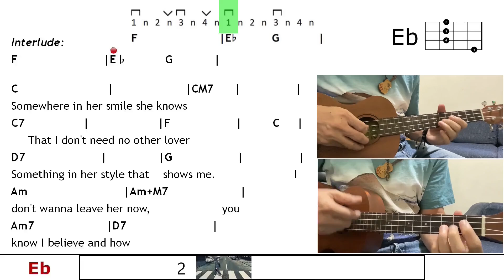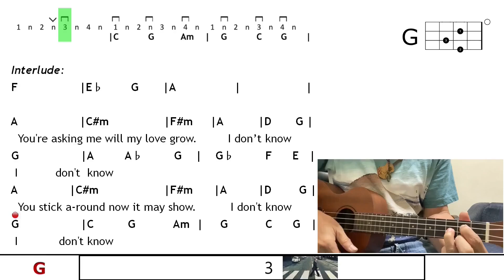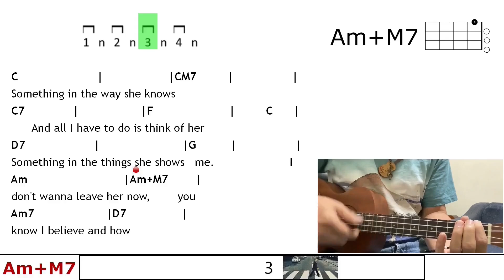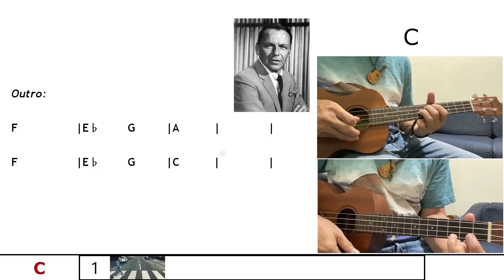Something - The Beatles - Play Along Ukulele Chords & Lyrics with Adlib and Strumming Patterns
Animated Ukulele Chords & Lyrics with demo for rhythm and adlib of the song Something written by George Harrison for The Beatles who was the lead guitarist of the band.
The chords presented here are based on the record key or pitch of the song.

I hope you find this content helpful as a tool in your practice of the song or learning to play the song on the ukulele. Teacher Bob has demos and lessons on how to play the guitar and ukulele.

Yours Sincerely,
Teacher Bob